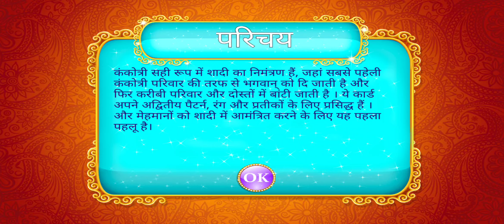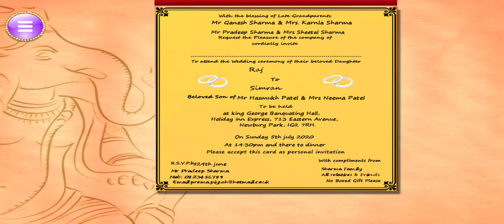चुरा बनाना और शादी की निमंत्रण पत्र बनाना - शाही भारतीय विवाह के पहले की रस्म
Hey Guys! Your Favorite game " The Big Fat Indian Pre - Wedding Ritual " is now in also Hindi language. So what are you waiting for? Play this Wedding game and experience whole game in Hindi Language.

Indian rituals are the most famous rituals in all over the world. To enjoy Indian rituals, firstly play our interesting game - "The Big Fat Royal Indian Prewedding Rituals" then enjoy "The Big Fat Royal Indian Wedding Rituals" - game and lastly enjoy our game - "The Big Fat Royal Indian Post Wedding Rituals".

Here in this Indian wedding arrange marriage Game we include lots of Indian Wedding Rituals, Preparation, Functions & ceremony.

The Royal Indian Wedding is divided into three parts. In this part, you will enjoy Pre-wedding ceremonies and lots of other preparation before the wedding.
Category